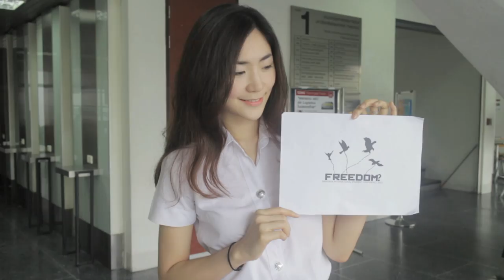What is Your Concept of Freedom?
Bangkok International Student Conference will be hosted at Faculty of Political Science, Thammasat University, Taprachan Campus on 31 October and 1 November 2013.
Come and join us sharing what is your concept of freedom

Facebook fanpage: Bangkok International Student Conference 2013